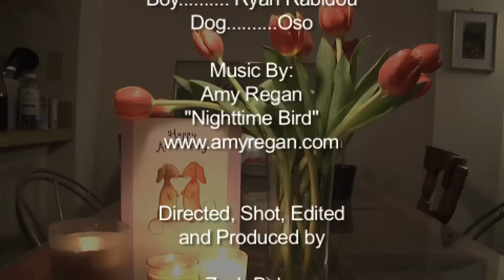"Blind Date" (Sun Shorts Version)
The movie stars Arielle Gordon, Ryan Rabidou, and his dog Oso.

The music is by the very talented Amy Regan.  The song is "Nighttime Bird" off Regan's 2008 album "And then there is this."  to hear more and buy her albums.